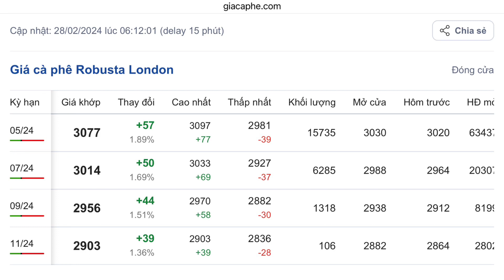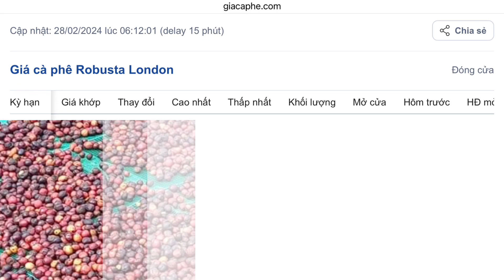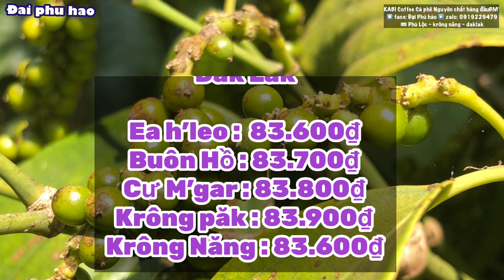Giá cà phê hôm nay ngày 28/2/2024 Tăng cao trở lại Giá tiêu hôm nay đi ngang